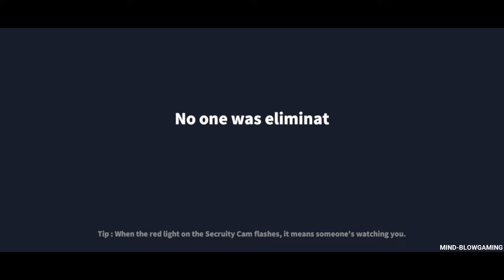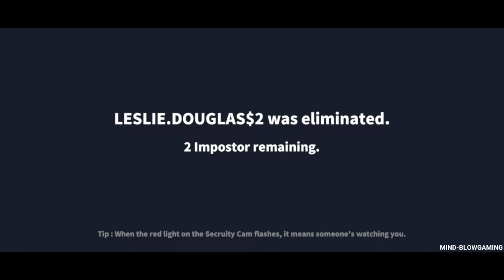Super Sus -Gameplay Walkthrough Part 13 - Latest Version + Mars Base and Air Force Lab [iOS,Android]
Trending admired 3D Among Us game played by 300 million global players!

Join the next level of 3D Among Us game - Super Sus: Who is the Impostor! The best free mobile game to social with local friends and those from worldwide offers you an unique experience to be space crews, who struggles to prevent the spaceship from crashing while for impostors, killing crew mates is all they want.

S3 Special Force now available together with new exclusive end-season reward of a skin set! Pick a role before matches, charge your skills faster by completing tasks, equip Gimmicks to get an extra skill. Turn the tide, make the change now!

Super Sus is originally designed to be the best online multiplayer role based games that integrates Among Us, Werewolf and Squid Game. While playing, crew mates not only need to beware of impostors, but also neutrals. These roles have their unique winning conditions and tasks. Walking on the edge between light and dark, everyone fights for themselves - some to kill, some to survive, some just to play around.

Actions in Super Sus takes place on a spaceship, where all players are divided into 3 groups - we call it fractions. Using strategy, players need to make the correct inference to tell others from different groups. With the revamped 3D model, we are confident to bring you the next level of gameplay.

In Super Sus, you can match up with friends worldwide. Play the classic mode or challenge more players in Ranked! Chat with other players in real time voice chat! Survive or not, you will make friends from your local area, or from anywhere in the world! Prevent impostors from killing spacecrews. You can also share amazing ideas in workshop, where creating your own maps and roles are allowed！

Come team up with friends from worldwide, to join their parties! Share the fun by creating new worlds in workshop! With build in voice chat, spare the time downloading Amongchat and Among Us at the same time!